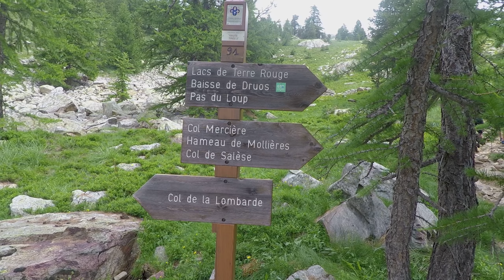Refuge De Questa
Randonnee de deux jours
Depart Isola 2000 par la baisse de Druos et les lacs de Valescures pour dormir au refuge Questa.
Puis pas de portette vers le lac Tavels, col mercière et arrivee à Isola 2000.